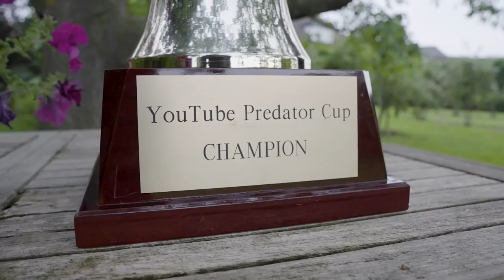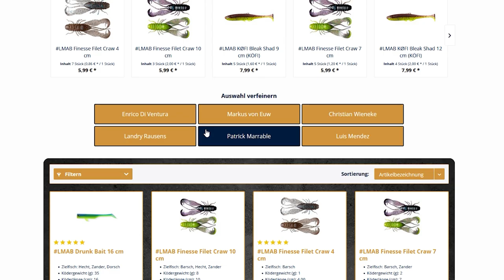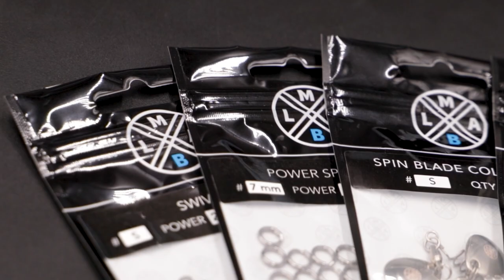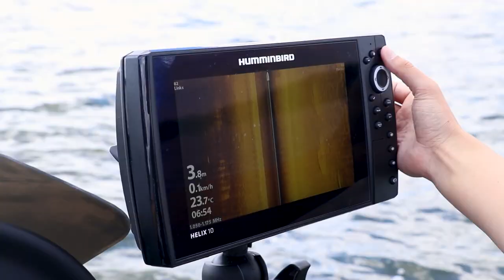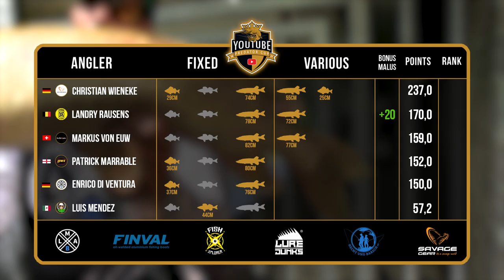HECHT-ALARM beim Gruppenstart! | YouTube Predator Cup 2021 Folge 13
Unsere HALLOWEEN AKTION- Traut ihr euch mitzumachen?

Die letzte Gruppe der Vorrunde des diesjährigen YPC geht an den Start und endlich steigt auch der Titelverteidiger Enrico Di Ventura mit ins Geschehen ein!

In Gruppe D treten gegeneinander an:

🎣 Enrico Di Ventura für
🎣 Markus von Euw für Bullseye
🎣 Christian Wieneke für Savage Gear
🎣 Landry Rausens für FishXplorer
🎣 Patrick Marrable für LEW'S
🎣 Luis Mendez für Monkey Lures

Kamera:  Julian Loeschke, Tadilua Tuzolana, Jochen Leppin, Birger Domeyer, Tim Glunz, Adrian Simon
Schnitt: Julian Loeschke, Tadilua Tuzolana
Grafiken: Dawid Wyrzykiewicz
Skript: Toni Wehn
Sprecher: Charles Rettinghaus
Übersetzung: Catrin Arkenau, Madeline Tschauder